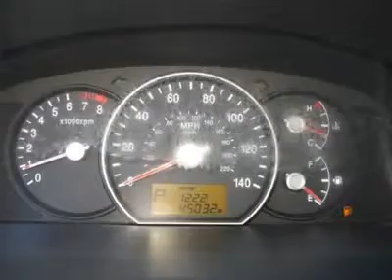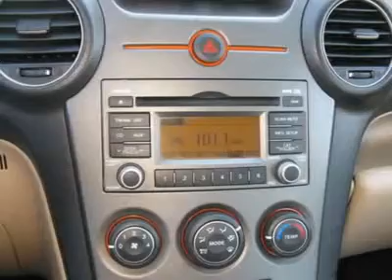2009 KIA RONDO Salt Lake City, UT 2Y11090B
2009 KIA RONDO Salt Lake City, UT
Stock

Ken Garff Hyundai
717 So. West Temple

Power To Surprise! ATTENTION!!! Clean Title and Clean Carfax. Looking for an amazing value on a wonderful 2009 Kia Rondo? Well, this is IT! Life is full of disappointments, but at least this fantastic Rondo will always be there for you and never let you down. to view a Free Price Check! At Ken Garff Hyundai we focus on volume not large profits. That is why are prices are lower than our competitors. Our cars are just as nice as the more expensive vehicles you find we just give you a better deal. We sell more so we don't need the large profit margins. PLUS...Ken Garff Hyundai offers value that no other dealer offers. Our benefits include: -- A+ Better Business Rating --Free Warranty on every used vehicle. --Free Lifetime Back U Up.  This includes free roadside assistance and towing along the Wasatch Front for as long as you own your car. --Free Car Fax on every used vehicle. --No Hassle 3-Day Exchange on every new or used vehicle. --Free Delivery within Utah. --Best Price Guarantee. We guarantee you the best price in Utah. --Guaranteed Trade-In Value even if you don't purchase from us.